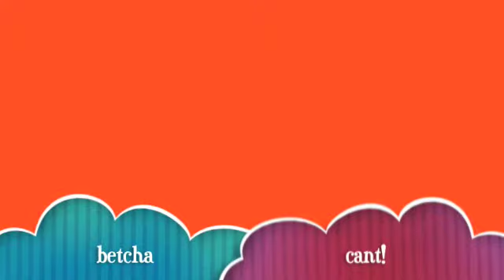can your hair do this????????????!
hair!